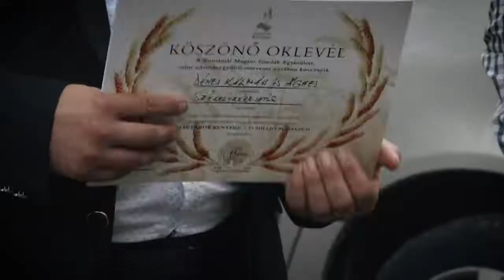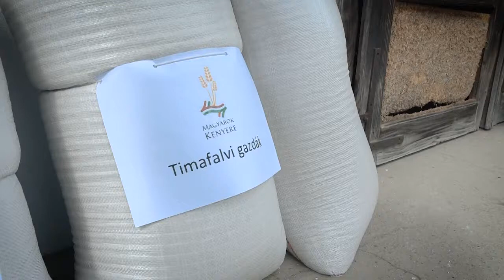Búzagyűjtés a Magyarok kenyerébe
👍 Jó érzés volt augusztus 20-án olyan gazdákkal együtt ünnepelni, akik sokat tettek és tesznek azért, hogy Keresztúr-térségben az értékes területek meg legyenek művelve, jövőképet adva a fiataloknak, építve közösségünket. 👉 Fogyasszunk helyi, egészséges táplálékot!